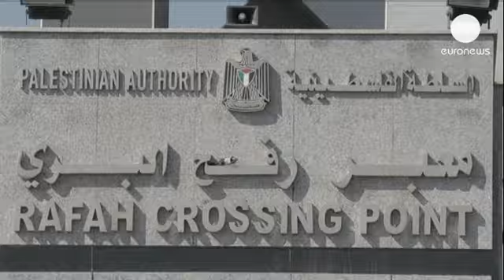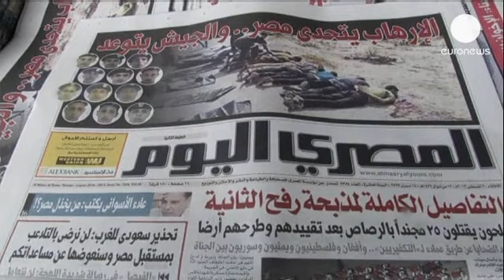Gazzeliler Refah sınır kapısının açılmasını bekliyor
Mısır'daki askeri darbe Gazzelilerin hayatını olumsuz etkilemeye devam ediyor.

Darbe yönetimi tarafından sık sık kapatılan Refah sınır kapısı, Sina bölgesinde Mısır güvenlik güçlerini hedef alan ve 25 polisin öldürüldüğü saldırının ardından yeniden kapatıldı.

Sınırın Gazze tarafında yüzlerce Filistinli kapının açılmasını bekliyor:

"Geçiş bölgesi açılacak mı açılmayacak mı? Bizi nasıl bir hayat bekliyor? Bir kafeste yaşayan kuşlar gibiyiz. Sahibimizin uçmamıza izin vermesini bekliyoruz."

Refah sınırı, İsrail tarafından kuşatılan Gazze Şeridi'nin dünyaya açılan kapısı konumunda.

Filistinli yetkililer, Gazze'nin temel ihtiyaçlarının bu sınır kapısından sağladığının altını çiziyor:

"Gazze Şeridi'nde yaşayan 1,8 milyon insanın temel ihtiyaçları söz konusu. Öncelikle tıbbi durumlar için Refah sınırının açık olmasına ihtiyacımız var. Eğitim ve seyahat etme hakkımız da elimizden alınıyor. Bunlar bütün Filistinlilerin hakkıdır."

Ülkedeki Radikal grupların faaliyet alanı olarak gösterilen Sina bölgesinde Mısır güvenlik güçlerinin kontrolü sağlamakta zorlandığı biliniyor.